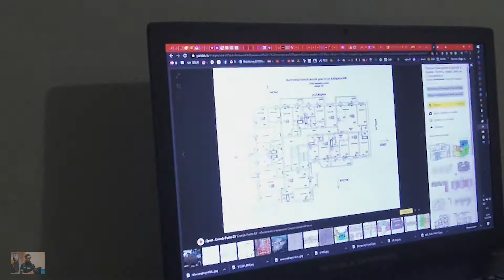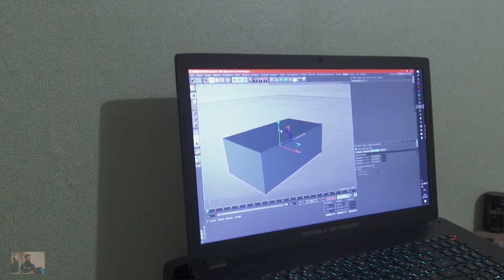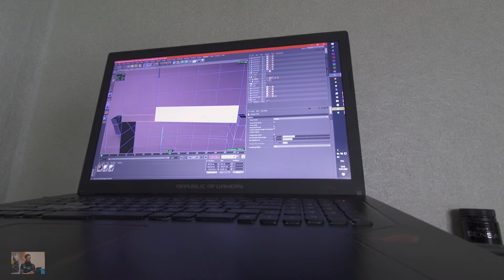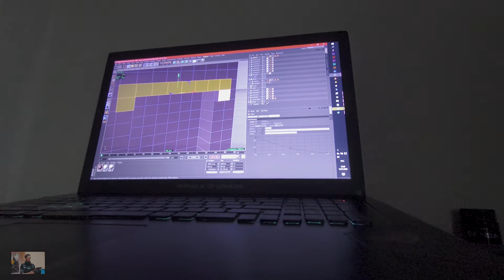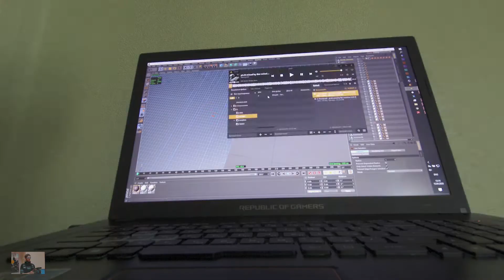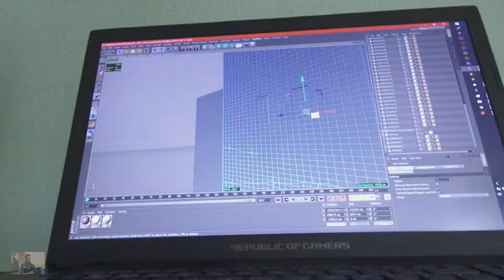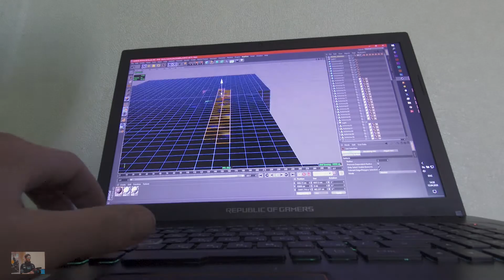TIMELAPSE MODELLING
TEST_modelling/not final